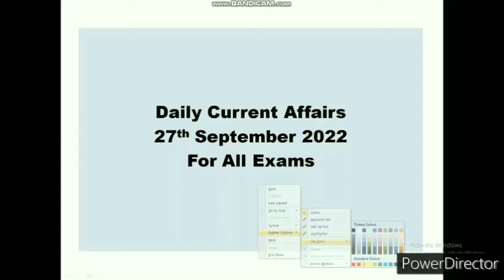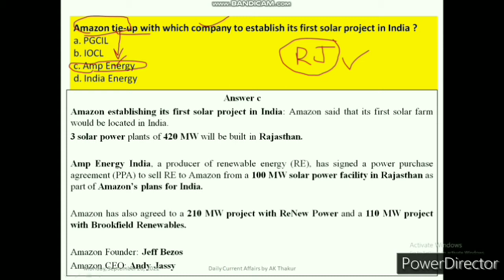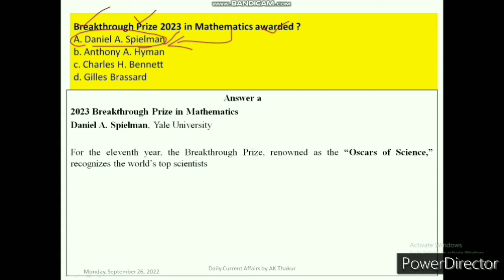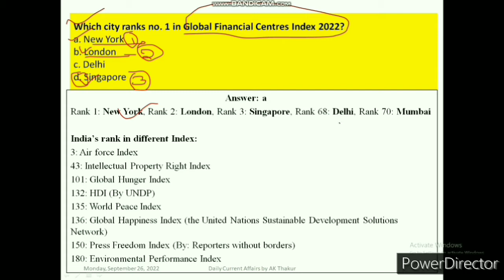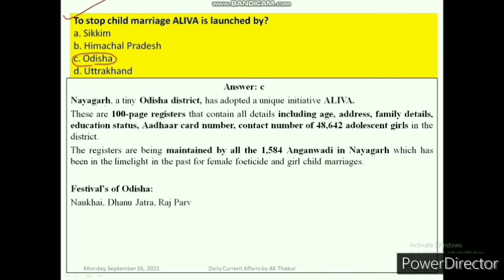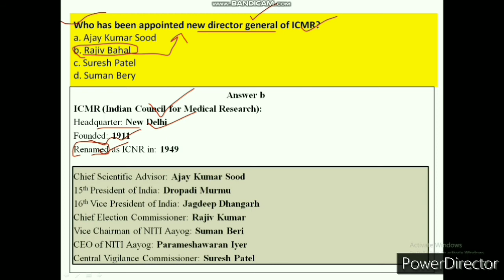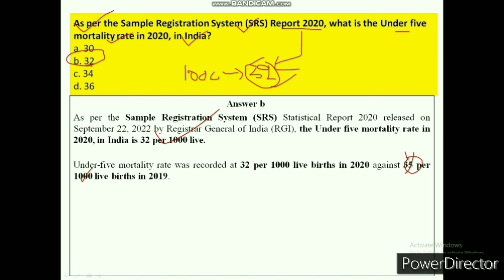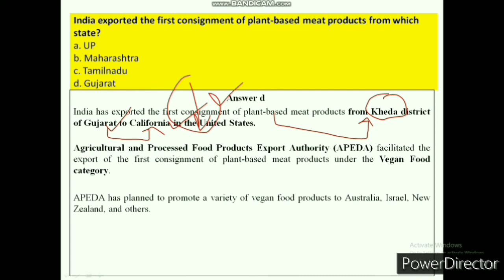27 September 2022 | Daily Current Affair | UPSC STATE PSC HPTET PCS HPPSC NT HAS | all govt exams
if you want pdf.. then comment in the comment section